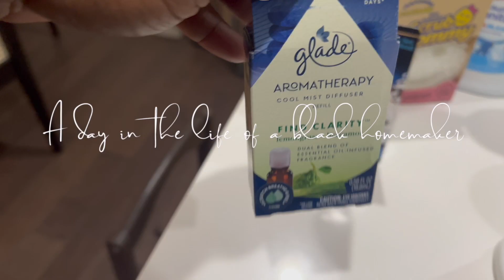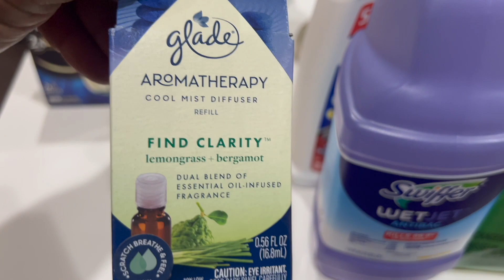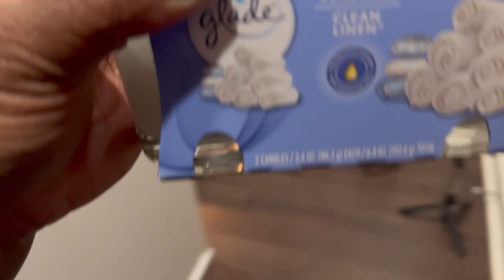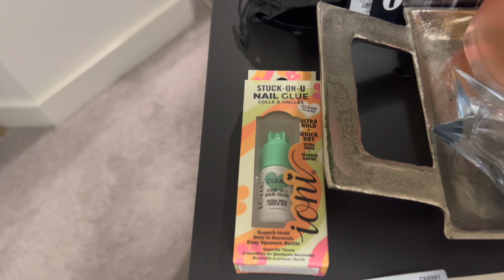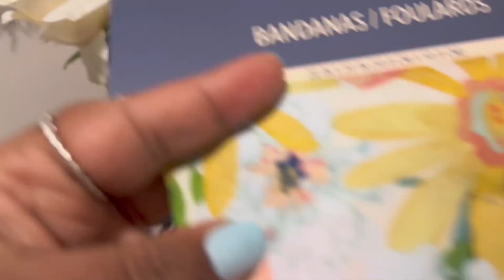A DAY IN THE LIFE OF A BLACK HOMEMAKER | HOMEMAKER DIARIES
Today’s video is day in the life of a black homemaker. I started the vlog making breakfast. I did some laundry and we ran errands. Back at home I showed you a Target haul and a Spring beauty dollar tree haul.  I added more flowers to my floral wall in my cloffice. For dinner, I made shepherds pie. Thank you so much for all of your support, I appreciate you all.

About Me 💚
My name is Nikia Nichelle and my channel consists of homemaking, esthetics(skincare tips), & vlogs. I’m an Esthetician practicing virtually. I’m married and I live in Atlanta Georgia.